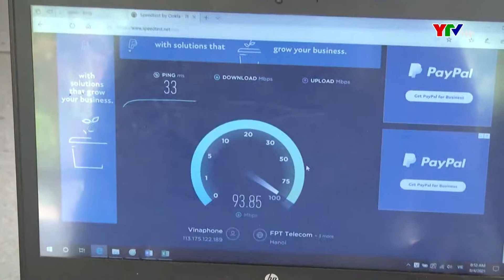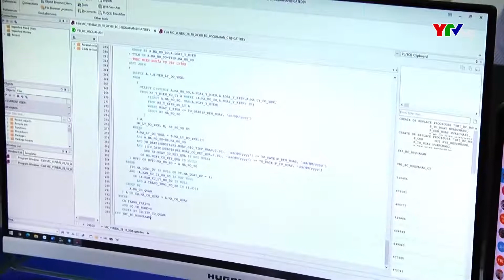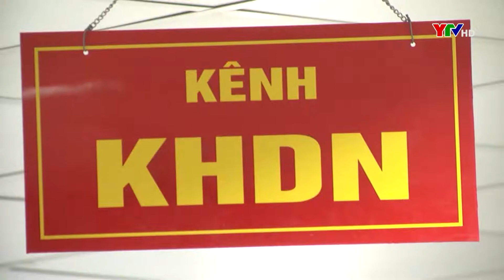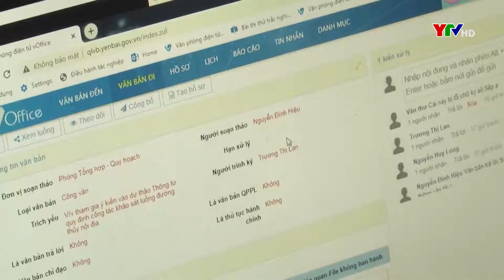Các doanh nghiệp viễn thông chung sức phòng chống dịch COVID – 19